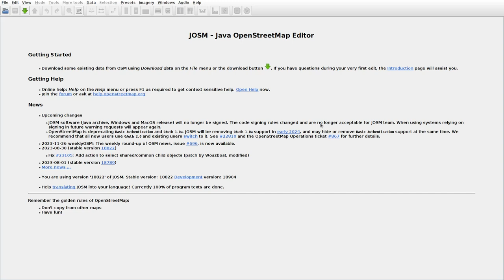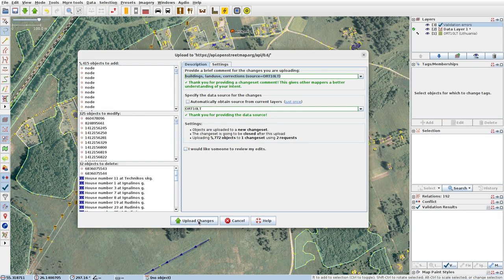JOSMrec1717 2023 12 02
Lithuania. Antagavė, Bėčiūnai, Ignalina, Zuikos. Tracing buildings (mainly) in JOSM for openstreetmap.